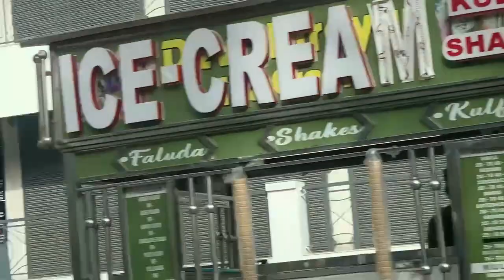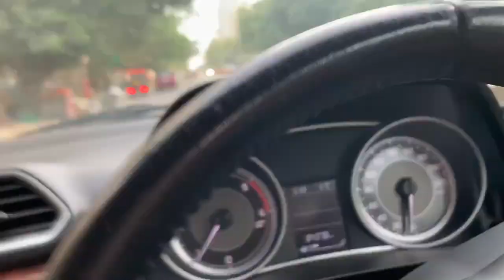RAJNAGAR EXTENTION||GOLD'S GYM💪||VLOG #27||ROHIT TYAGI VLOGS